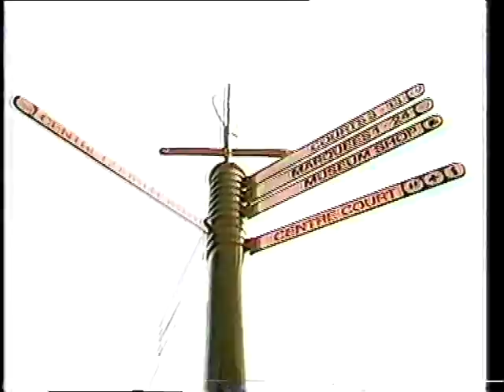Wimbledon 1987 Trailer with Barry , Ele and Ben in it at 2 min 6 secs and 2mins 17 secs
Wimbledon 1987 Trailer with me in it at 2 min 6 secs . Running when they opened the gates before the civilized days of buying tickets.If you want to see me pause it at 2min 18 secs. I am in denim  jeans and top holding carrier bag.(middle left of picture)

If you have better things to do i wouldn't bother :)